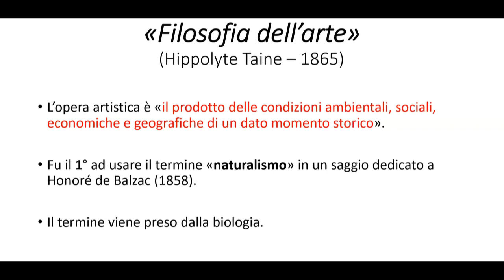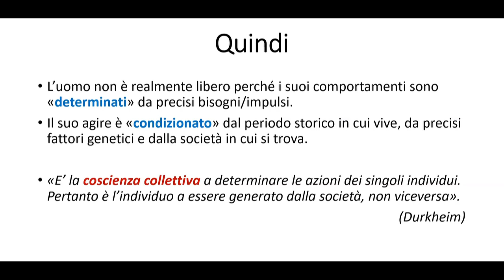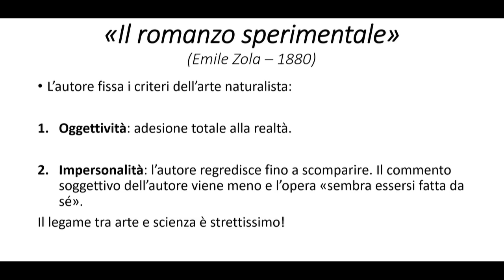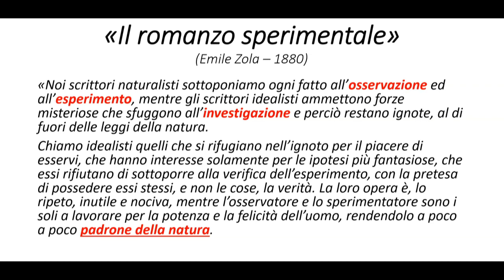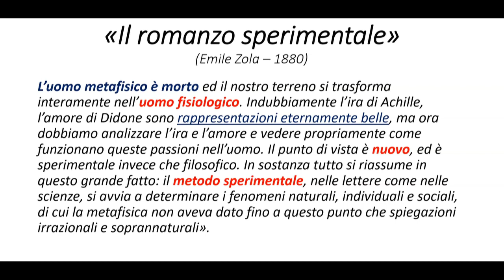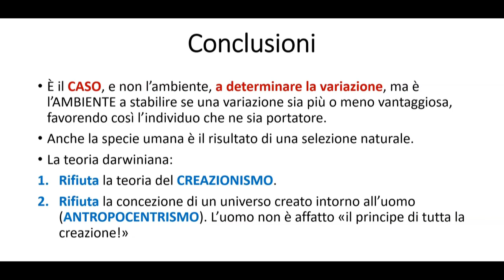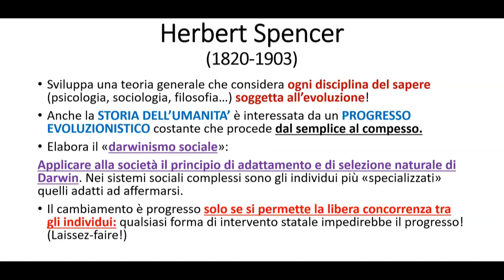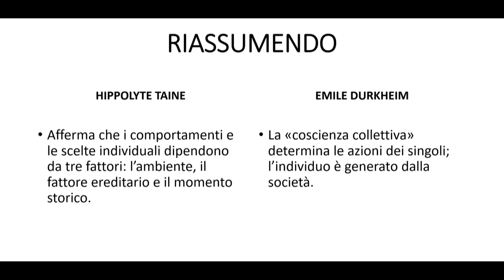2. L'età del Positivismo: Hippolyte Taine, Emile Zola e Charles Darwin 🦉📚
Nella 2° lezione approfondiamo le riflessioni di alcuni importanti autori: Hippolyte Taine, Emile Zola, Herbert Spencer e Charles Robert Darwin.
Parliamo di metodo sperimentale, di darwinismo sociale, di identità collettiva  e di liberismo economico.